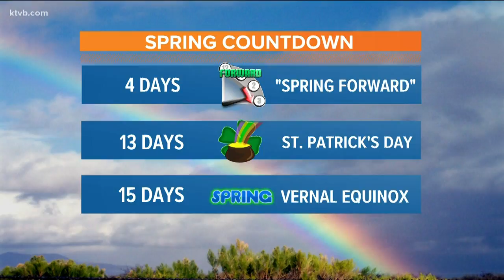KTVB's Bri Eggers announces her pregnancy during the News at Noon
Bri Egger's has one request for everyone during her pregnancy - be kind about how she looks for the next several months.